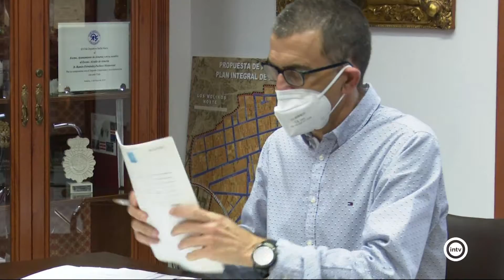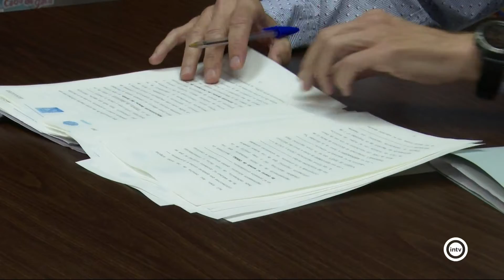La Tertulia 2/2 (14/10/21)